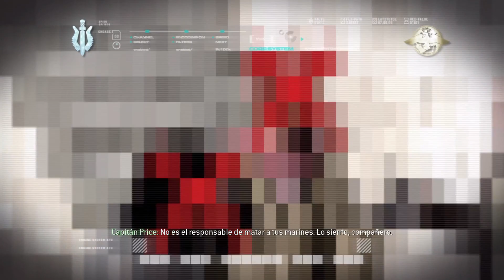Call of Duty 4 Modern Warfare - Acto 2 - Los Pecados Del Padre - Dificultad: Veterano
t *-)